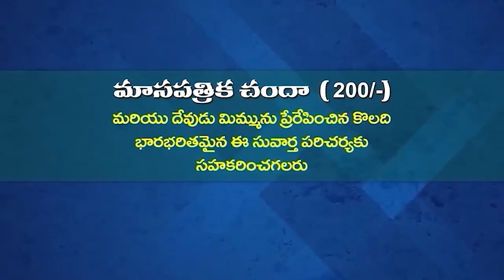24 02 2024 Anand kumari garu అంశం : దేవుని క్షమాపణను పొందుకున్నవారు (పార్ట్ -6)